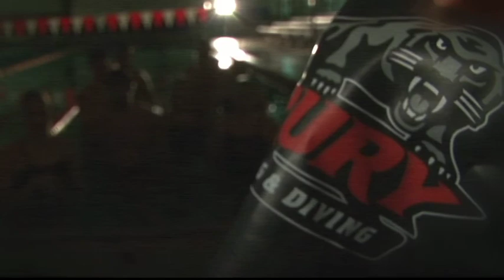Here We Are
Drury Swimming Nationals Promo 2